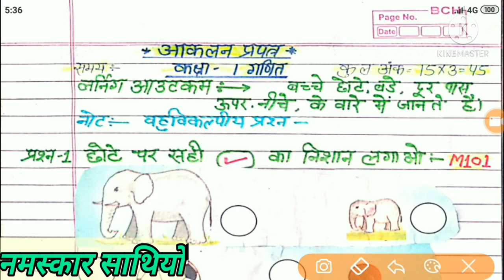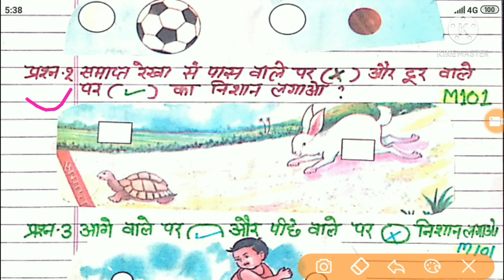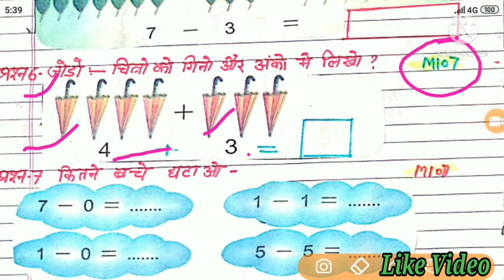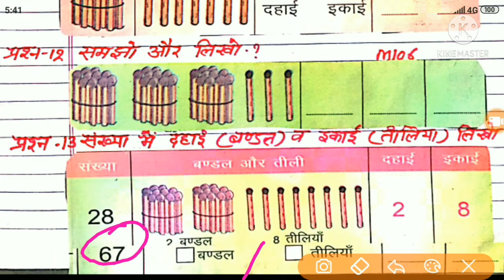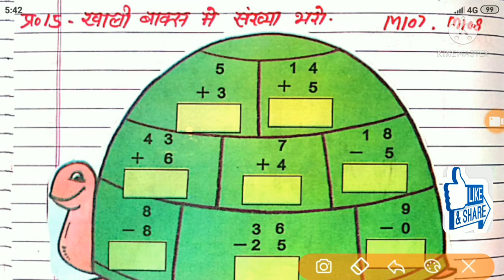आकलन प्रपत्र कक्षा-1,2 गणित (गिनतारा)|आकलन प्रपत्र कैसे बनाएं|Akalan prptra class 2 Mathe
नमस्कार दोस्तो
आज के वीडियो में आप देखेंगे आकलन प्रपत्र
गणित कक्षा-2

साथियो मिशन प्रेरणा के अंतर्गत अब हम सबको
किसी भी कक्षा में प्रवेश लेने से पहले उस बच्चे की class के अनुसार हमे आकलन करना होगा।
उसी क्रम में आज हम प्रस्तुत कर रहे है।आकलन प्रपत्र कक्षा 2गणित
का इससे हम देख पाएंगे कि बच्चा कक्षा 2गणित की दक्षताऐ पूर्ण करता है या नही।

आकलन प्रपत्र में 15 प्रश्न दिए है।
बहुविकल्पीय प्रश्न --10
आत्मनिष्ठ प्रश्न-5

तो वीडियो को पूरा देखें और यदि आपने अभी तक हमारा चैनल  subscribe नही किया है तो अभी कर ले व welicon press कर ले जिससे कि आपको आने वाले वीडियो की जानकारी सबसे पहले मिले।

वीडियो कैसी लगी कॉमेंट्स में जरूर बताएं,
धन्यबाद।